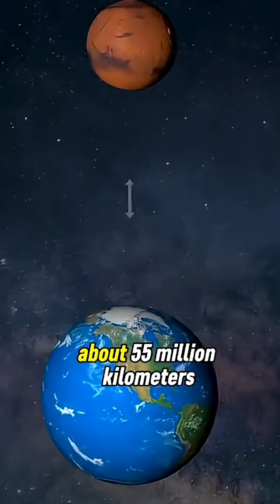Speed of Light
The speed of light